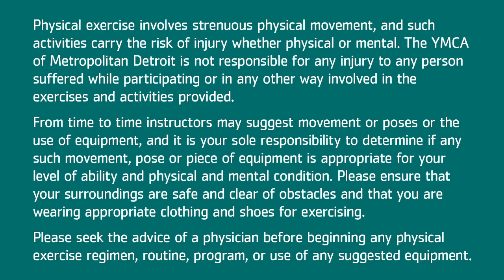Mindfulness with Kelly